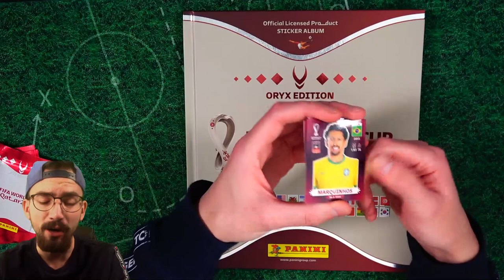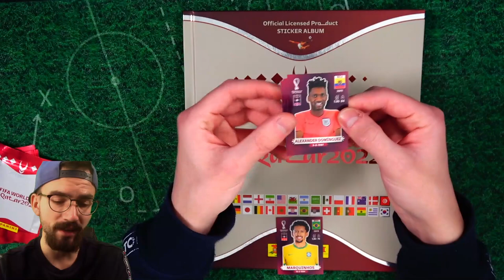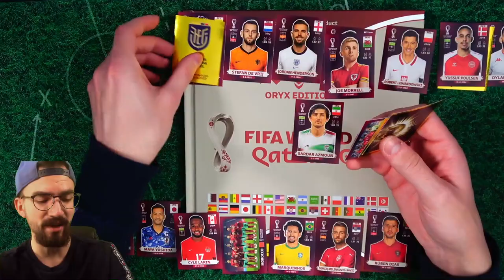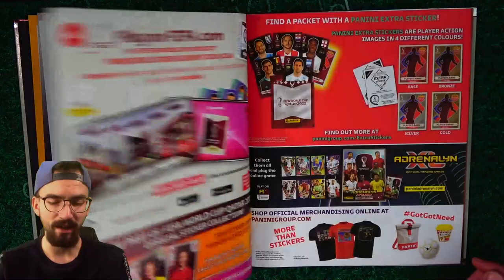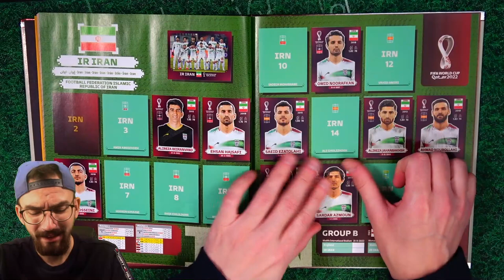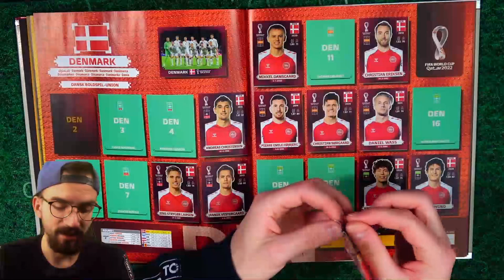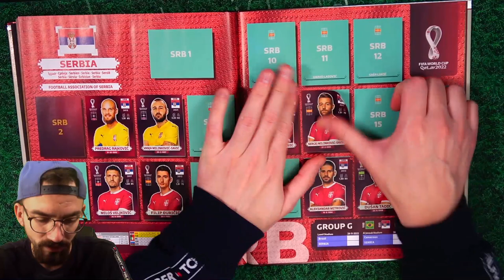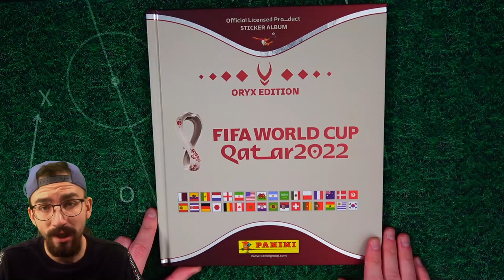Panini LETS COLLECT ORYX EDITION: FIFA WORLD CUP QATAR 2022 Sticker Folge 18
► Lets Collect Panini Oryx Edition FIFA World Cup Qatar 2022 Folge 18 Unboxing Opening PacksUnited ✘Jetzt die neuen WM 2022 Sticker bestellen* ✘Lets Collect Oryx Edition WM 22 Playlist ✘WM 2022 Sticker Playlist ✘Eigener Box Break Shop ✘Schutzfolien, Toploader & das ideale Equipment für deine Karten gibts hier mit "PU5" 5% sparen ✘Instagram: PacksUnited96

euer PacksUnited